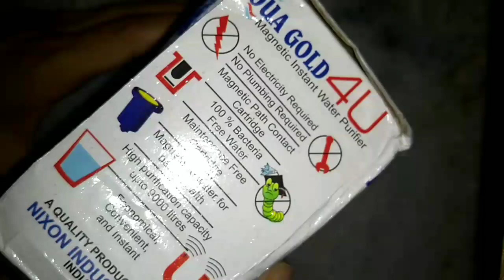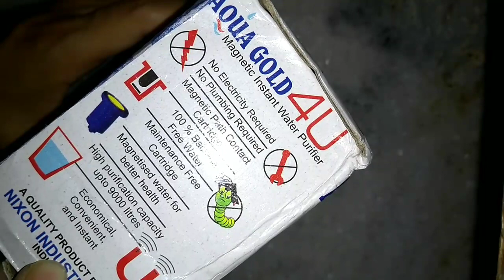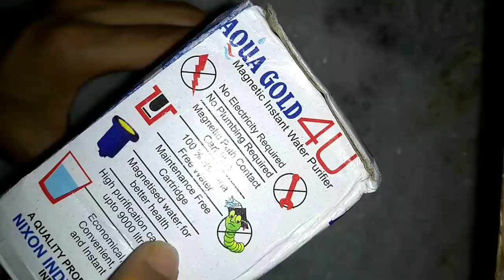₹200 से कम का purifier● magnetic instant water purifier◆ water purifier |cheapest water purifier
🎬today I will give you cheapest water purifier unboxing magnetic water purifier.📽️👍👍👍

                 👇👇buy it👇👇

📚📚mechanism📖📖 -

it basically contain iodine resins which is antibacterial kills all bacteria of water and magnet separate all heavy material or metal..👍👍👍
सबसे सस्ता water purifier👍
cheapest water  purifier in world.👍😳less than 200 water purifier
tap water purifier
water purifier for studentswater purifier for home